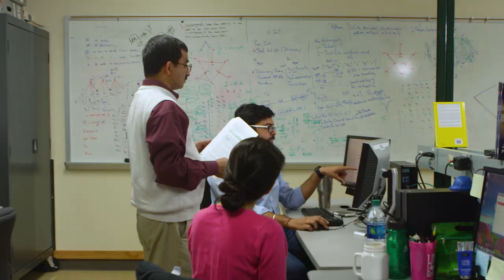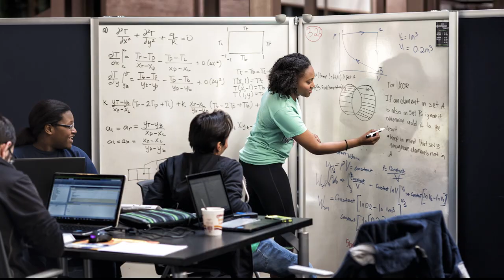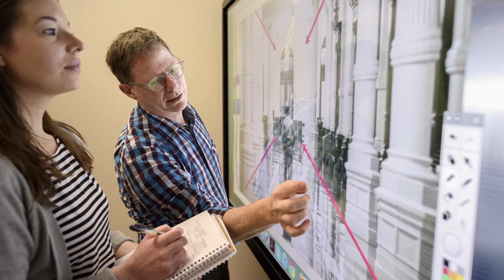UNT’s Originality and Perseverance on Display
For more than a century, UNT students have delivered an incredible display of originality and perseverance. They are dominating global coding challenges, working with NASA to improve technology, taking home top prizes in international engineering competitions, winning Grammys, launching global brands and initiating research projects that could change the world. Enjoy this recap of our 2018-19 accomplishments and discover the many ways we push boundaries every day, combine creativity and science, and flip perspectives for innovative ways to solve problems. At UNT, we create original experiences that deliver extraordinary results.